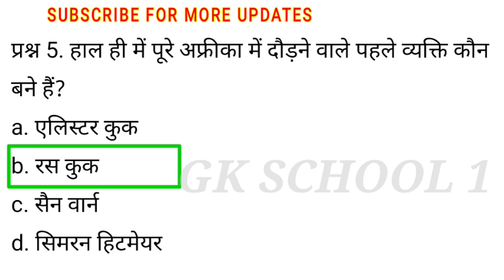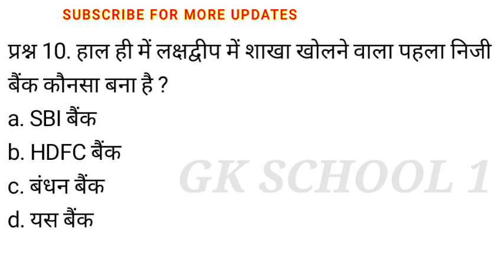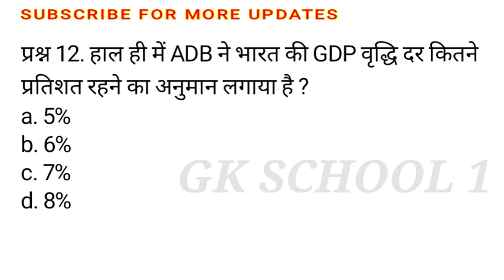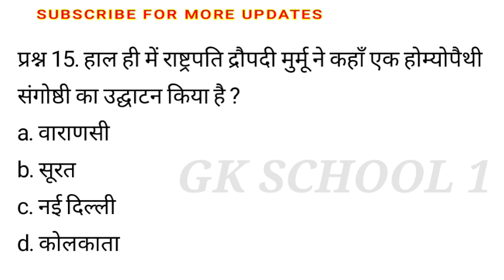Next View 25 |14 April 2024 Current Affairs| Daily Current Affairs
In Hindi channel | yourstudy gk class
legend gk classes | upsc ias gk
ssc cgl current affairs classes 2024
gk
g k questions and answers
gamer videos
Dulha Dulhan ka dance
Great Khali
aaja
general knowledge
gk question
ias interview questions
current affairs
gk questions
lucent gk
ias questions and answers
futuretakgk
general knowledge questions and answers
upsc
competitive exams
upsc exam
knowledge questions
best gk
ias
interesting fact
ips
gk quiz ko
gk facts
interesting gk
100 gk
gk india
top gk
general_knowledge
gk video
gk mcq
quiz
facts about india
youtube shorts
gk videos
shorts
world gk
gk shorts
dollar city of india
india gk
our planet
shorts feed
shorts gk
shorts video
gk answer question
gkquestmasters
quiz shorts
shorts viral
india
facts
gkindia
most important gk questions
ssc cgl
gk 2023
world facts
100 gk questions
manipur current issues
manipuri current affairs
latest manipuri gk
manipuri gk 2024
manipur general knowledgde
वर्तमान में कौन क्या हैं?
जीके क्वेश्चन और आंसर्स
जीके के क्वेश्चन
जीके
upsc preparation
today current affairs
jaatni gk & computer fact's
online gk
gk today
gk short
gk science
gk samany gyan
gk best
competitive exam
english gk
planet quiz for kids
astronomy quiz
eight planets
planet names
mixed trivia
planet earth
planet facts
space trivia
planet quiz
trivia quiz
mitabhra gk
quiz video
quiz tests
pub trivia
quiz game
pub quiz
planets
quizzes
trivia
earth
test
quiz blitz
gk hindi
gk question answer hindi
quiz questions
indian history gk
youtube shorts gk
gk test me
gk quiz video
gk quiz math in hindi
viral shorts gk
shortsfeed gk
very interesting general knowledge quiz | general knowledge questions in tamil பொது அறிவு
very interesting quiz gk in tamil
interesting facts tamil
general awareness questions and answers in tamil
general information in tamil
update gk questions and answers in tamil
pothu arivu riddle
pothu arivu vina vidai in tamil
பொது அறிவு வினா விடை
tnpsc test in tamil
tnpsc quiz in tamil
general awareness
gk tamil
gk test
raj gk mcq
rajgkmcq
short
facts about wor
ajapa japa
hanuman chalisa
indian navy status
ips ke video
kurti ki cutting
medically yours season 2 full movie episode
social science ke important question
upsc syllabus
ssc recruitment 2024
tata nexon safety rating
divya tanwar ki short video
general knowledge
Rani Rangili's new song
wolf dangerous
dj gun
rachit rojha
spider- man ki video
general knowledge
gk question
Gracie's Corner
Faceless Youtube Channel
# Blox Fruits
TikTok Compilation
Lofi Music
Try On Haul
YouTube Shorts
Crunch Labs
Faceless YouTube Channel
YouTube Dropshipping
Pandabuy Haul
Deepfake AI
Ms. Rachel
PBD Podcast
YouTube Shorts
TikTok Compilation